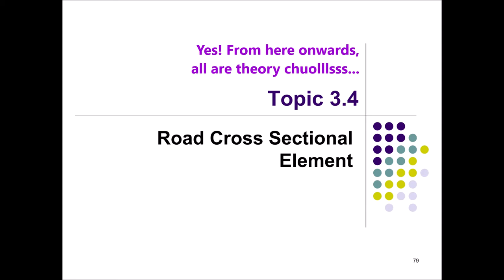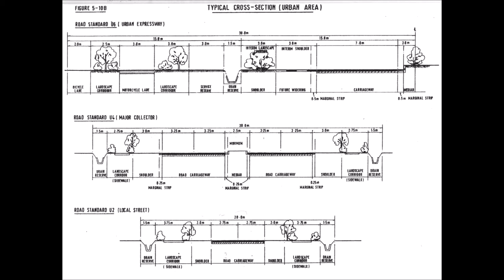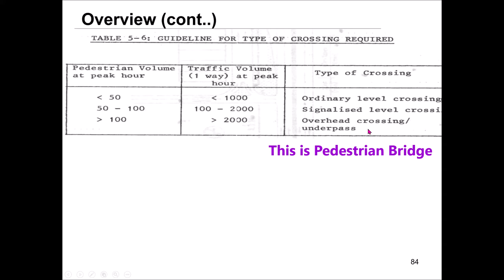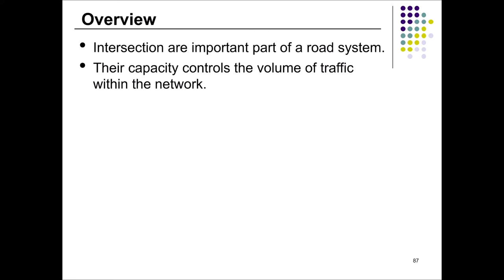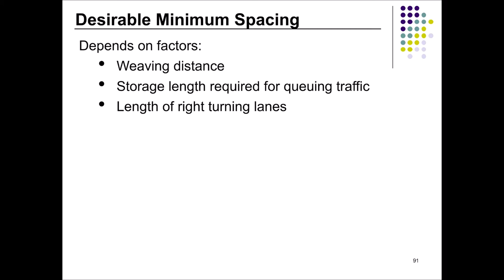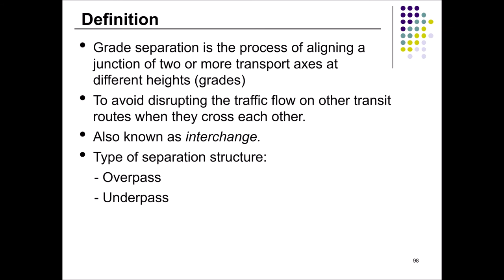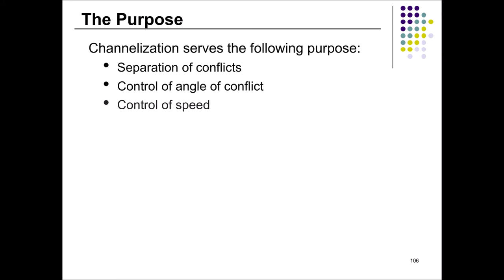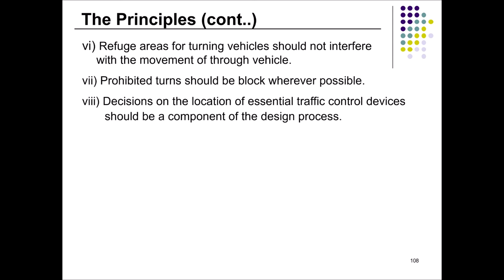Road Cross-Sectional Element, provision for VRU & types of intersections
This video explains the road cross-section element, provision of vulnerable road users & types of intersections in further detail for undergraduate students.